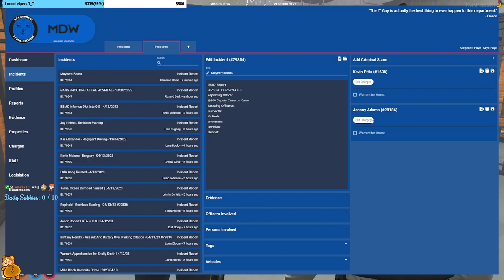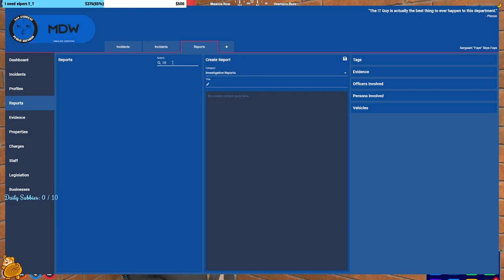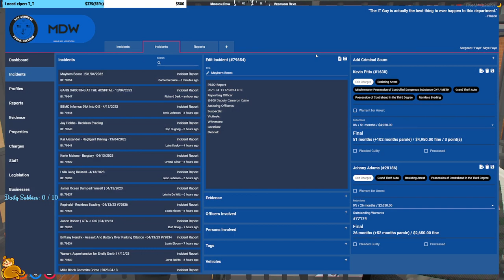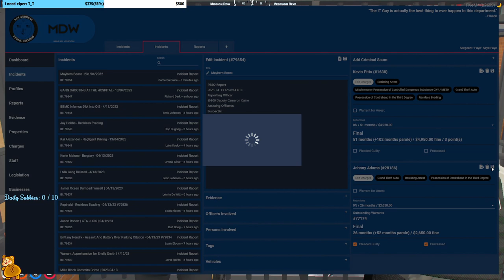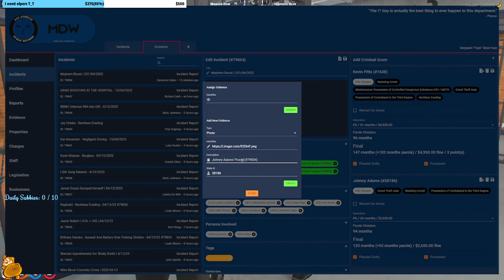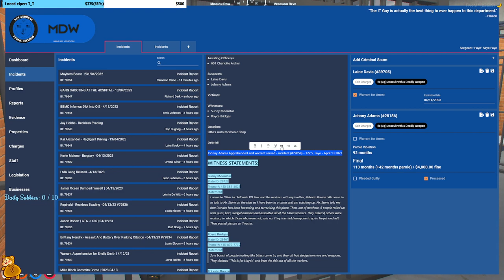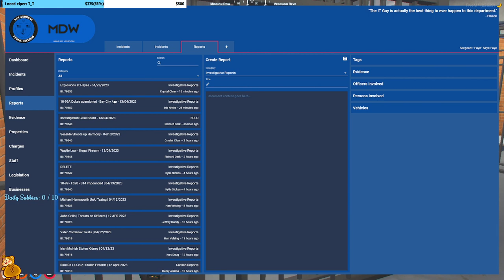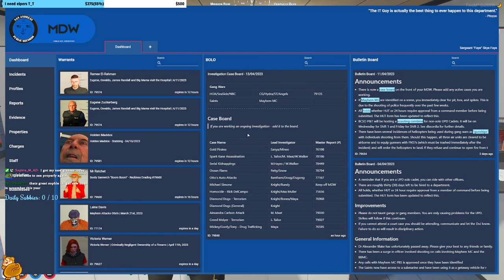ms_star p1 (4/13/2023)